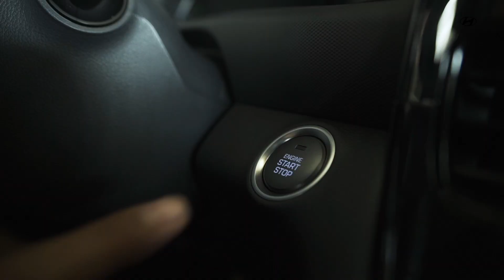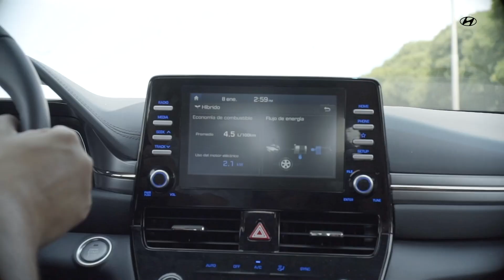Conociendo el Ioniq Hybrid - Parte 1 - Características principales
En este episodio el Ing. Carlos Bugeiro nos cuenta las principales características sobre el funcionamiento de un vehículo híbrido.